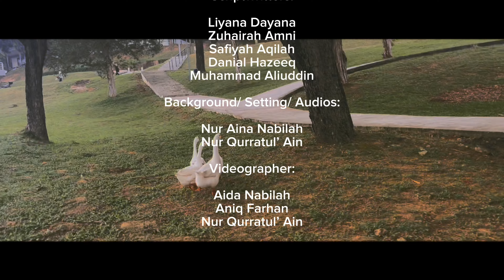Traditional Game in Malaysia | MPU3302 Project MMU